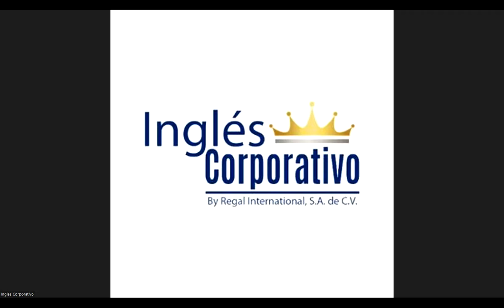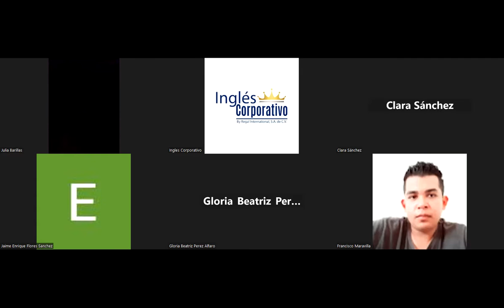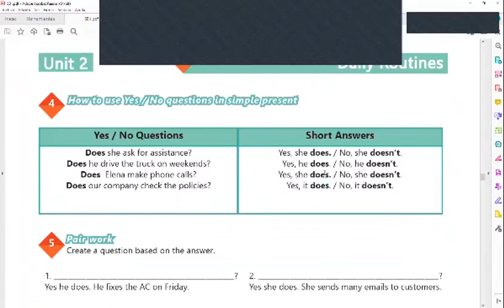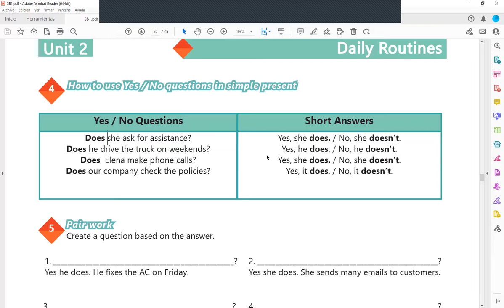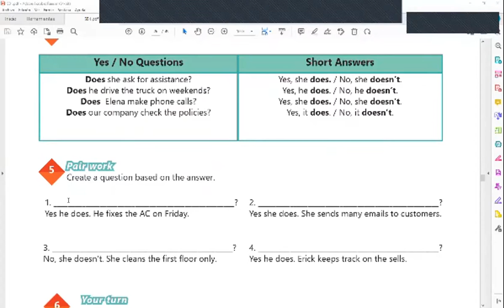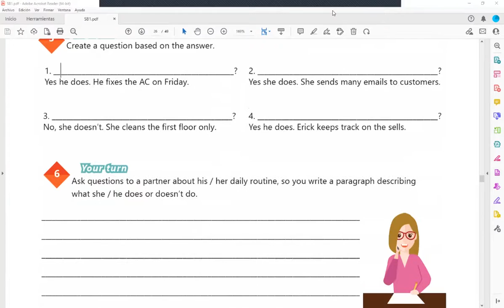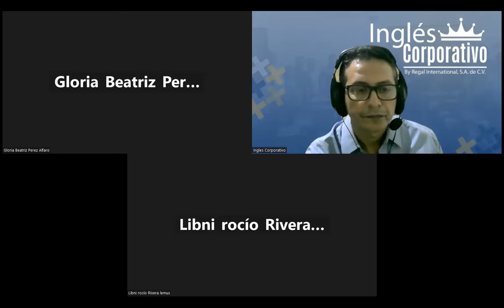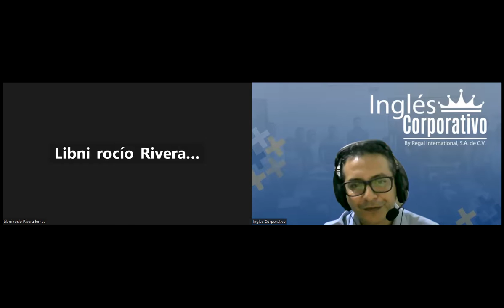Sesion 9-28-04-2023-29750-8048-0054/2023-Arevalo-Vocabulary practice daily routines.